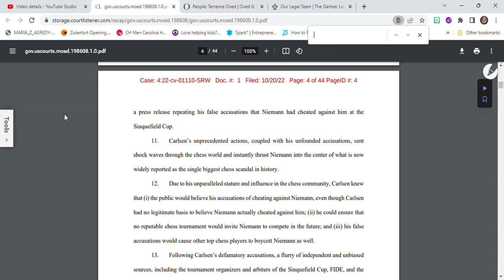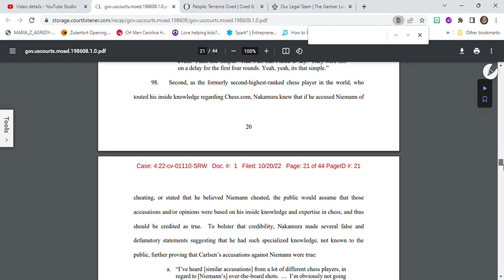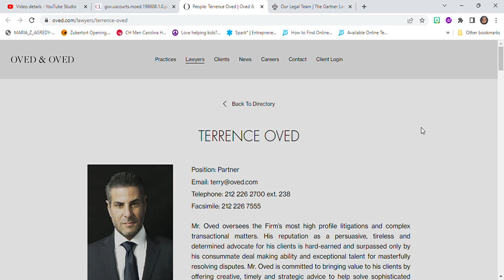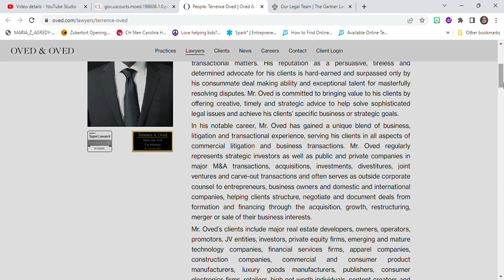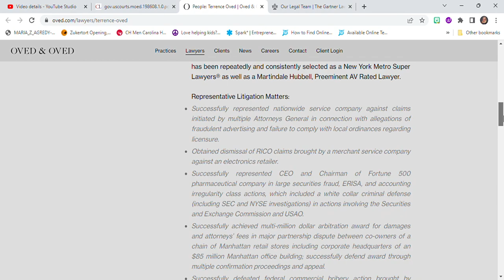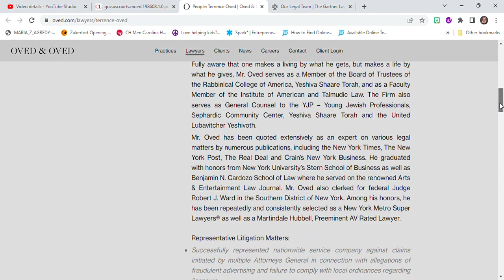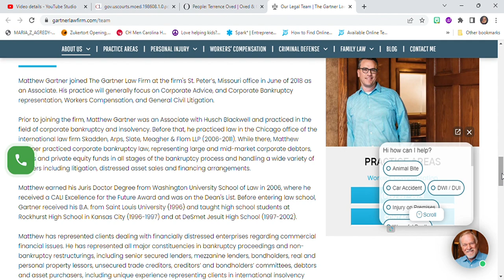Hans Niemann gets a "SuperLawyer" against Magnus Carlsen who is Terrence Oved?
Who is "SuperLawyer" - Terrence Oved?
Who is Matthew Gartner?
- scroll down to where you see "Matthew Gartner"